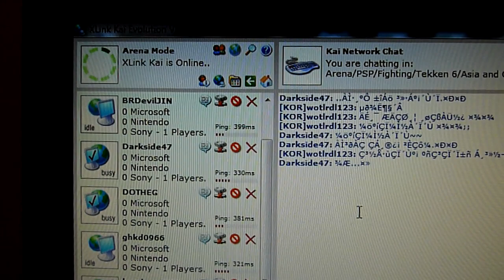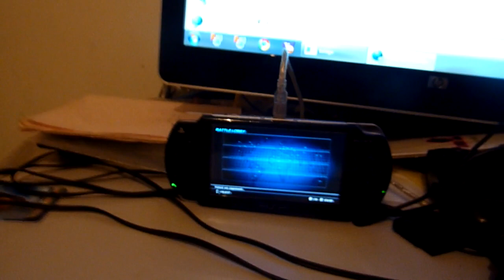PSP Tekken 6 Online XLink Kai